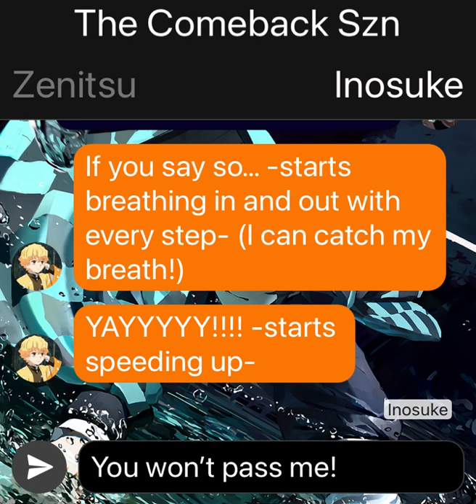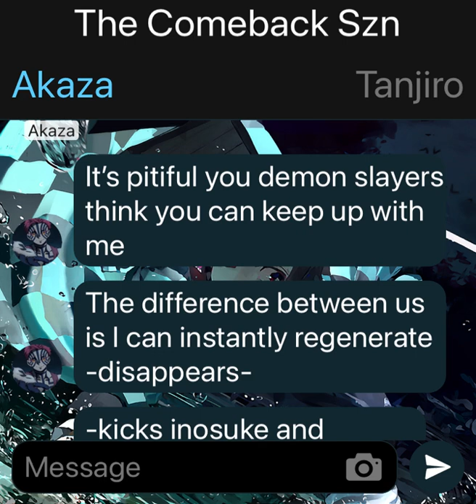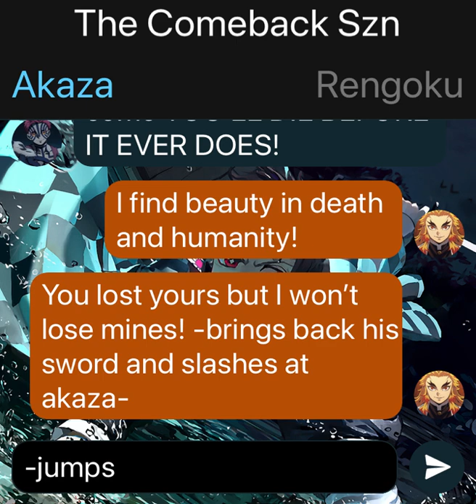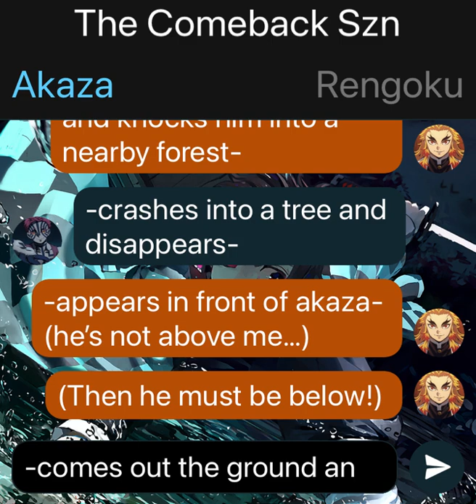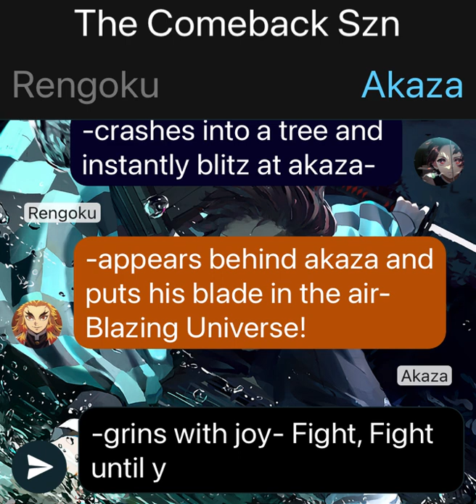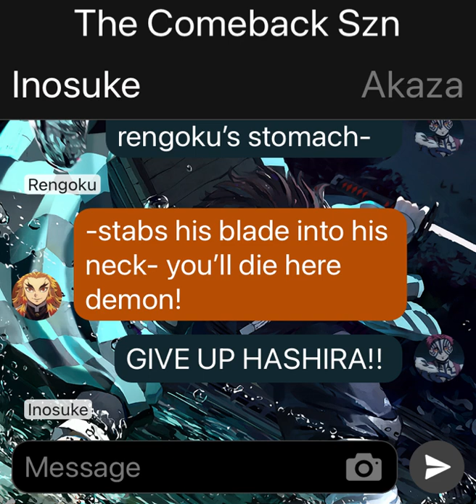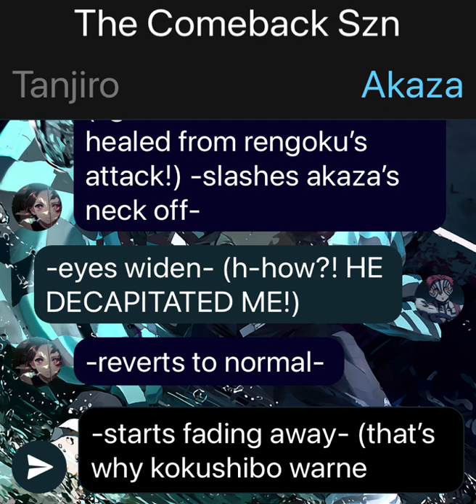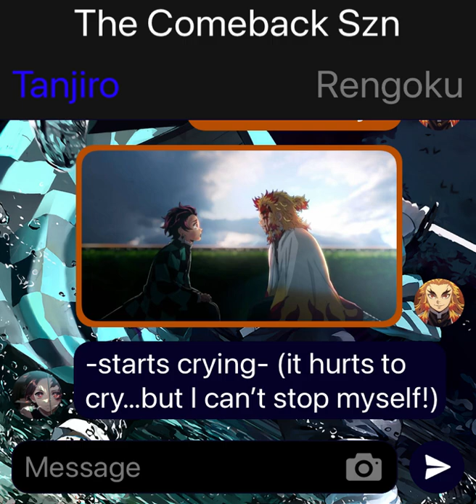Female Muzan x Sun God Tanjiro ❤️‍🔥 Slayer & Demon God // Reawakened (Part 2)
Happy thanksgiving ily all enjoy yourself